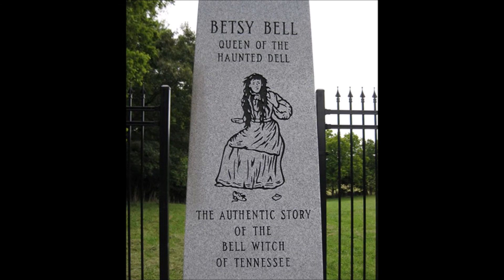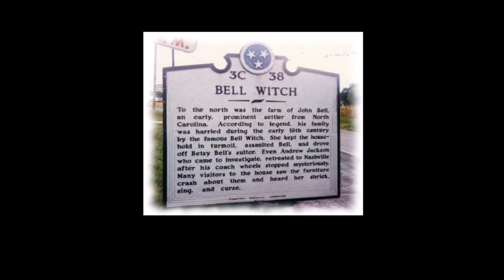La terrible bruja de la granja Bell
Esta granja es conocida por ser el único caso documentado donde un fantasma logró matar a una persona. ¿Quieres saber qué ocurrió?